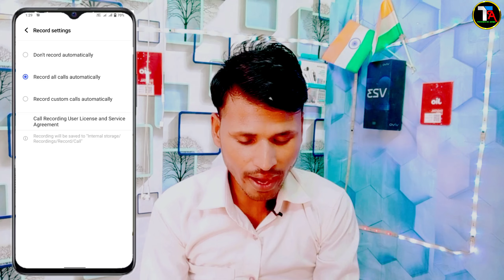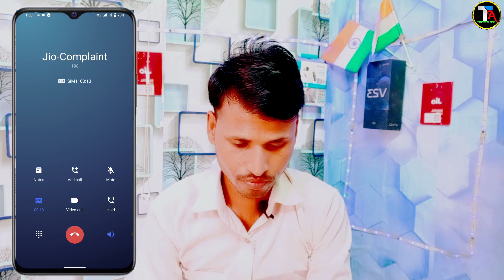Vivo Y21 Replace Google Dialer Change in Vivo Old Dialer | Remove Google Dialer 100% On Vivo Y21 Me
😅 Vivo Y21 me Replace Google Dialer Change in Vivo
2 Vivo Y21 Change in Vivo Old Dialer Google Dialer
3 How To Change Google Dialler in Vivo Old Dialer
4 Change in Vivo official dialer On Vivo y21 Me

0:00 intonation
1:45 Vivo y21 Replace Google Dialer Change in Vivo Dialer
3:54 Vivo Y21 remove Google dialer Use Vivo Old Dialer
5:19 Vivo Y21 auto call recording option Save file manager me